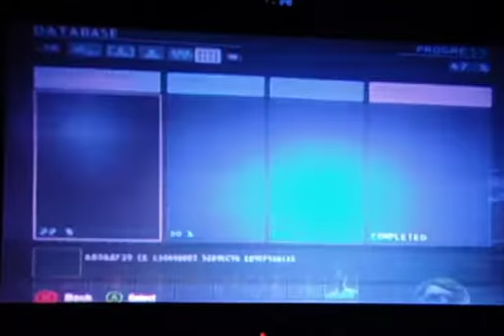Lets Play Batman Arkham Origins Part 25 (beating Shiva And Her Test)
In this part we investigate a baby left in the middle of the street crying, but it turns out its a trap set by Lady Shiva who tests me to see if I can save a life. Will I be able to save who I need to save and will I beat Shiva? Find out right now in this part.